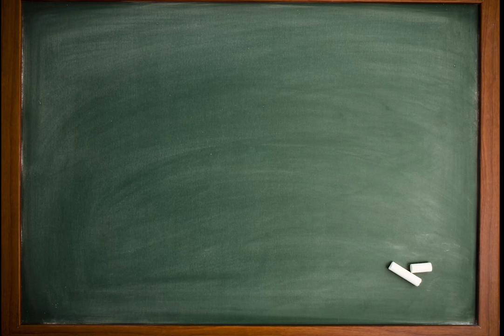Teachers day GIIS